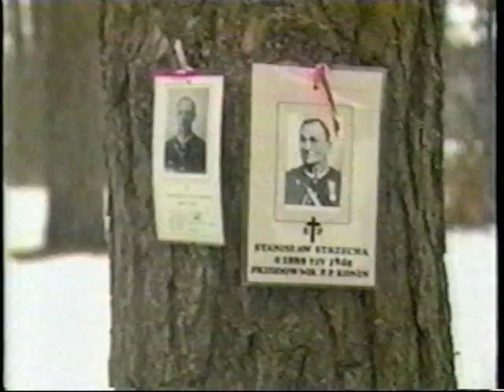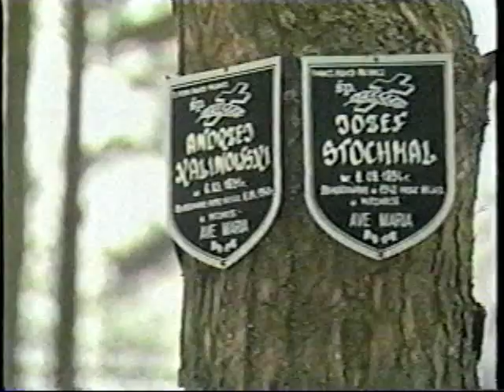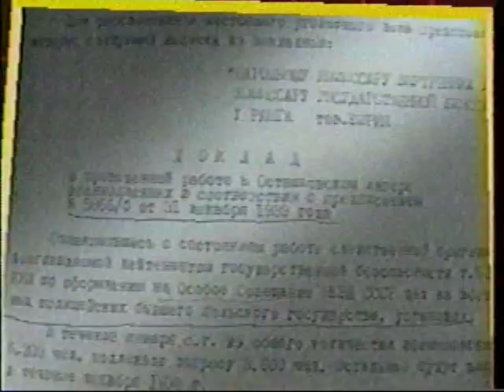Pomnik Katyński w Chicago cz 2